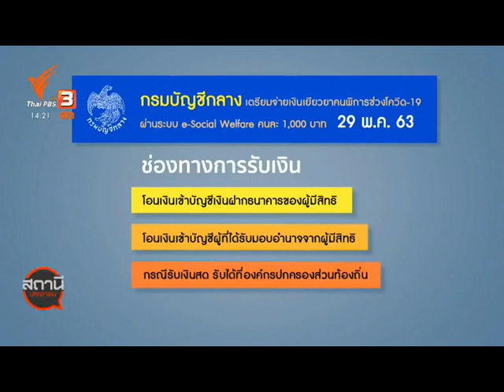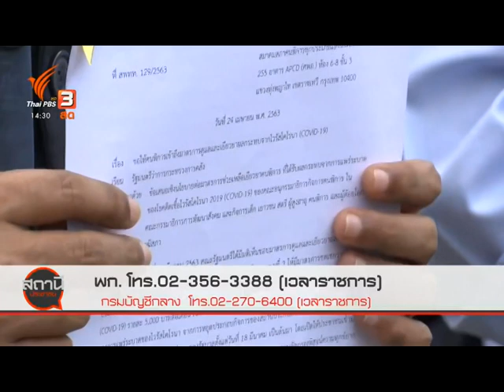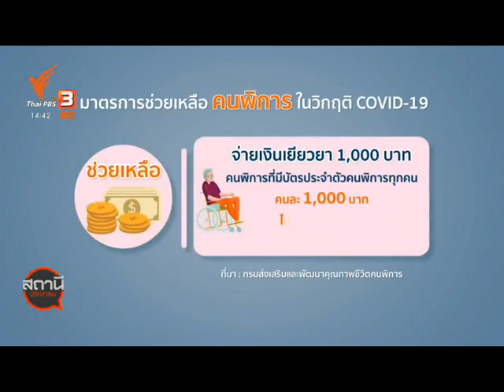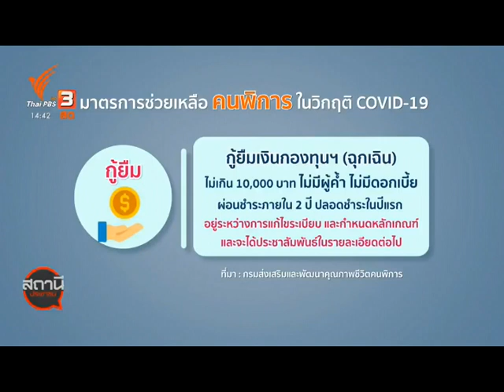กรมบัญชีกลาง เตรียมจ่ายเงินเยียวยาคนพิการ 29 พ.ค.63 : รายการสถานีประชาชน (ออกอากาศวันที่ 27 พ.ค. 63)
สัมภาษณ์สด นางสาววิลาวรรณ พยาน้อย รองอธิบดีกรมบัญชีกลาง ในรายการสถานีประชาชน ทางช่อง ThaiPBS : กรมบัญชีกลาง เตรียมจ่ายเงินเยียวยาคนพิการ 29 พ.ค.63 หลัง ครม.เห็นชอบตามมติคณะกรรมการส่งเสริมและพัฒนาคุณภาพชีวิตคนพิการแห่งชาติ ให้ช่วยเหลือคนพิการที่ได้รับผลกระทบจากโควิด-19 คนละ 1,000 บาท โดยกรมบัญชีกลางเตรียมจ่ายเงินเยียวยาคนพิการทั่วประเทศ งบประมาณกว่า 2,000 ล้านบาท โดยเริ่มจ่ายเงินวัน ศุกร์ที่ 29 พ.ค.63